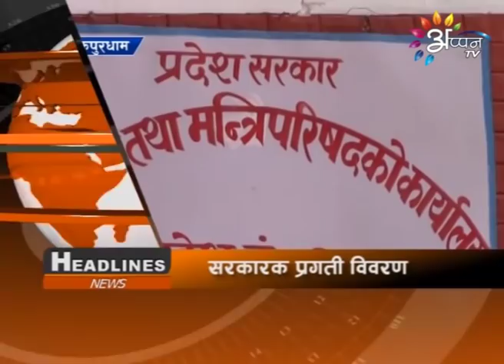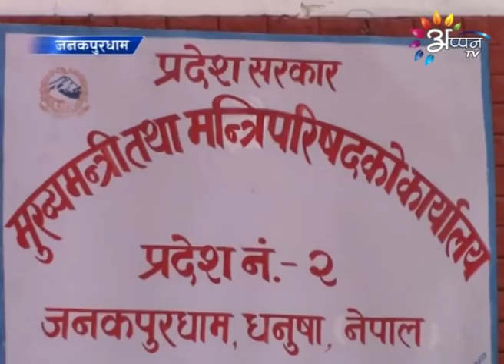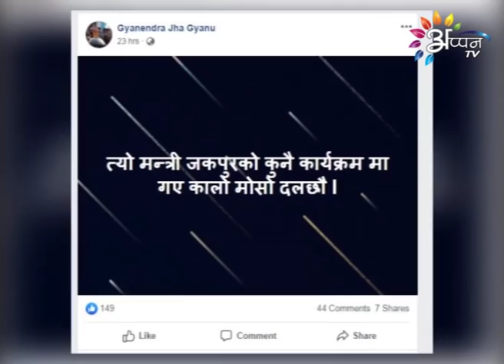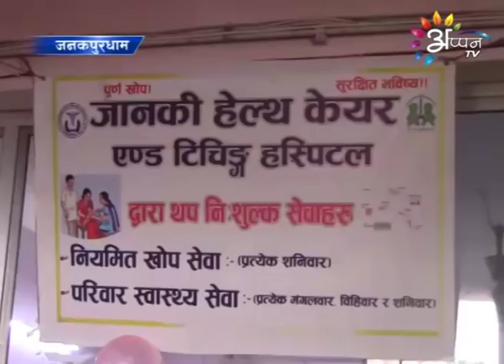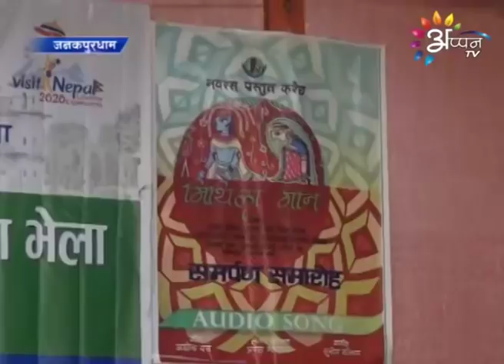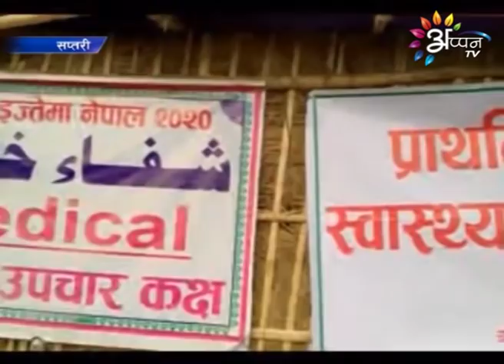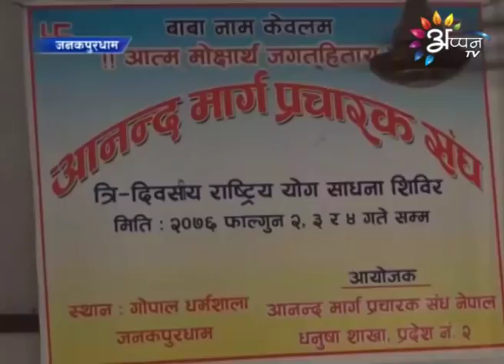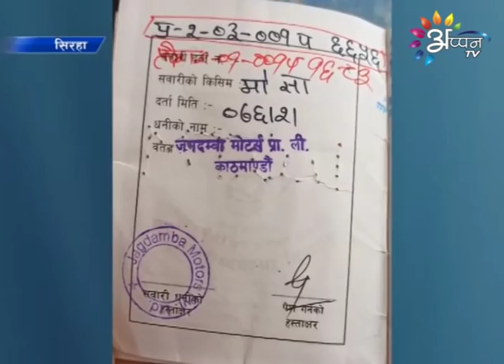Appan Tv News | 15 February 2020 | 8:00 PM